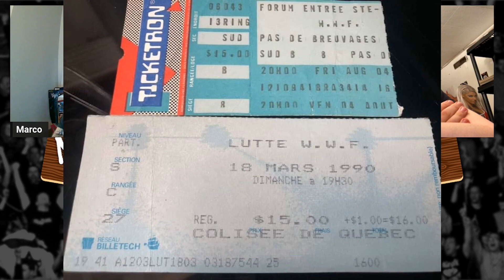EP Lutte Féminine : Les Couguars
Épisode Bonus pour notre semaine féminine. Le plaisir de rencontrer ceux qui se surnomment: les couguars de la lutte. Elles ont assistées à plusieurs shows dans les années 80, 90 et moderne. À leurs rencontres avec Hogan, Andre le Géant  et plus encore. J'espère que vous aller apprécié et aller leurs serrer la main lors des shows de lutte Québécois. Bon Podcast!

. . . Arriba!